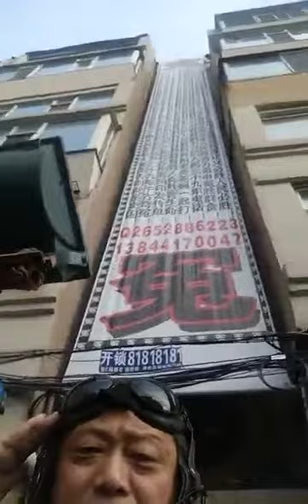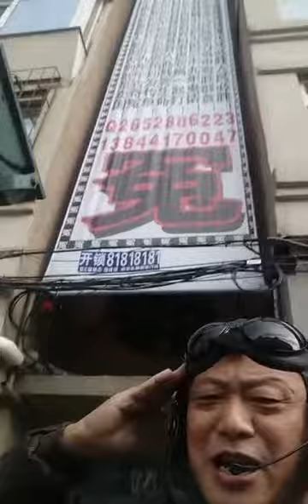空军英雄实名举报吉林省高院院长